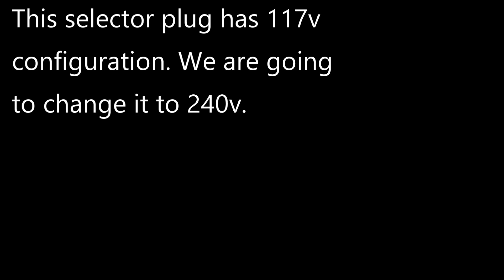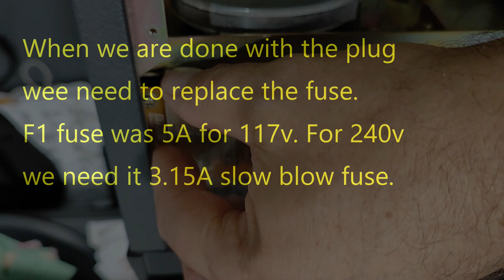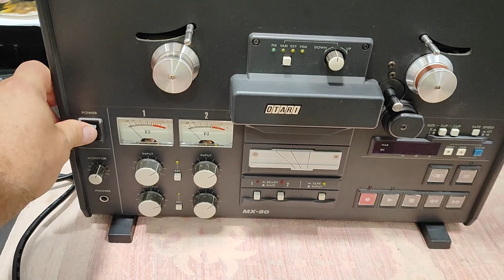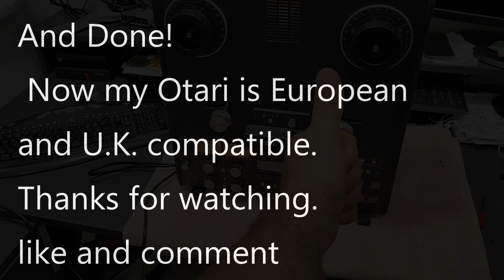Otari Mx-50 N voltage conversion. 117v to 240v. Usa model to Euro.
Dear reel to reel  and Otari lovers. I have done the video how to reconfigure power selector to use Usa or Japan model in Europe and UK. This Otari model is convertible to any power standards starting 100v ending 240v. This is done by setting proper jumper plug configuration. It was hard to get information on the net. I am not a technician so service manual was helpful only partially, but with help it was done. My video is the only on tube explaining how to do that. Ejoy.